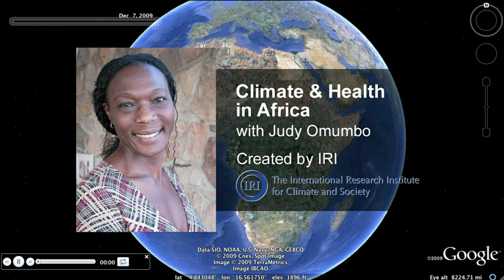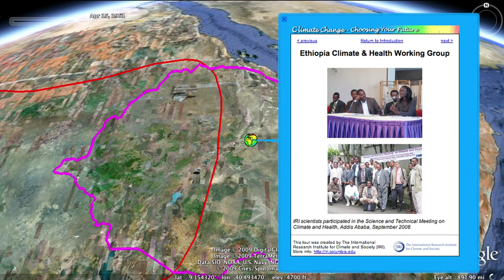Climate & Health in Africa, narrated by Judy Omumbo, IRI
In this tour, the International Research Institute for Climate & Society (IRI) guides you through some of the work they are doing to project where meningitis may impact humans in the future under a changing climate, and illustrates their work with groups on the ground in Africa.